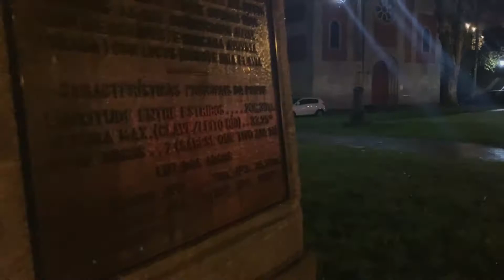B Roll Navidad💝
Video B-roll de navidad. Christmas b roll. Recuerdo de nuestro 15 aniversario. Gracias por verlo. Un abrazo!

Links a materiales que suelo usar:
Cámaras Deportivas:
Gopro 8 Amazon
Gopro 9 Amazon
Victure AC900
COOAU (link20eur)
(en oferta 20-30eur)
Victure AC940
Roll cage de gopro
Gopro 8 hero
Gimbal Gopro 8,7,6,5 4 y similares tamaños
Cámara y accesorios que suelo usar: (tarjetas de memoria soportes iluminación… etc)
Sony Alpha 7 III
Sony Alpha 7 III+Sel 2870
Sony 90mm 2.8
Disparador Flash
Micrófono lavalier
Marco metálico gopro 8
Panel Led
Marco más barato de plástico gopro 8
Complementos para gopro baratos
Trípode barato estilo gorillapod para móvil, gopro y dslr
Tarjetas de memoria:
Sandisk 64gb
Sony 32gb
Sandisk Pro 64 gb
Sandisk Extreme 128
Sandisk Extreme Plus 128
Sandisk extreme Pro 128
Samsung EVO Select 128

Limpieza Cámara
Pera aire

Hdmi a micro Hdmi
Espumas micro Rode
Micro Rode
Rosca 1/4 3/8
Pack Tornillos rótula
Pack tornillos zapata
Zapatas 1/4

Forevercam - Carcasa de Aluminio gopro 8
Forevercam - Carcasa Protectora grande gopro 8
Rhodesy Cubierta Estándar gopro 8
Batería Gopro
Cargador Batería Gopro 8 (incluye 1 batería)
AmazonBasics - Soporte para iluminación,
Softbox Kit Luz de Iluminacion Estudio
AmazonBasics - Trípode con rótula
Reflectante translúcido Blanco Suave Paraguas
2 Piezas Tipo E Profesional Universal Luz

© This content is Copyrighted to Pablo Alba. Legal action will be taken against those who violate the copyright of the following material presented.